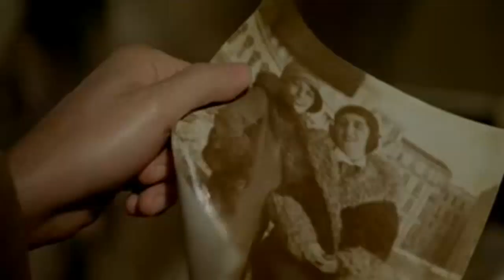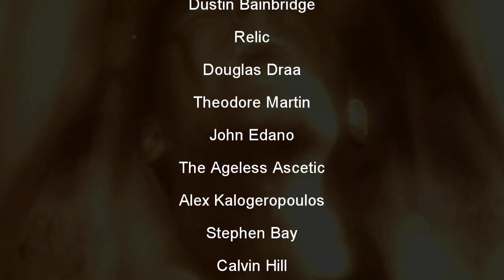A Forgotten Giallo Masterpiece The House With Laughing Windows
The House With Laughing Windows (1976) This Giallo film belongs up there with the greats but is often overlooked. Stefano is hired to restore a painting in the church of a small town. As more of the violent horrific painting is revealed to him the disturbing history of the painter is also unveiled. After the murder of his friend Stefano must find out who is the culprit, and how the mad man painter ties into this all. Co-Written and Directed by Pupi Avati, starring Lino Capolicchio and Francesca Marciano. .
00:00 Intro
00:35 Cast and Crew
01:11 Plot
05:59 Review